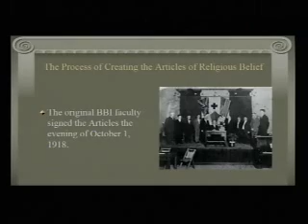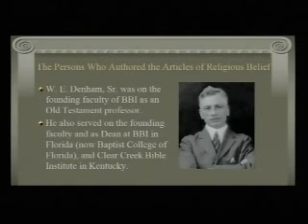Founder's Day | Dr. Steve Lemke | 10-01-2013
Professor of Philosophy & Ethics
Provost, NOBTS & Leavell College